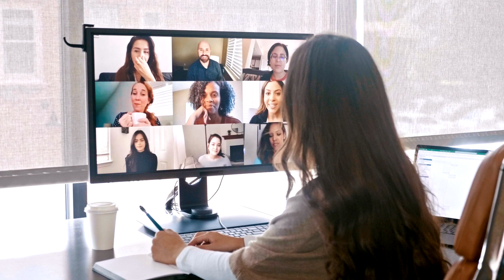Everything You Need to Know to Land a Virtual Internship | 4 Your Future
It’s already time to apply for those spring and summer internships! Kay sits down with The Muse’s VP of content Jeannie Kim, to talk out what you need to know about landing the perfect experience.